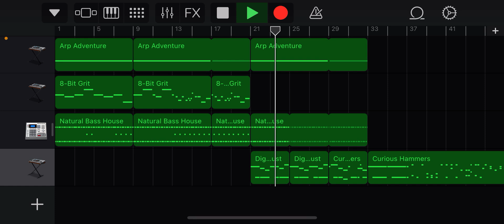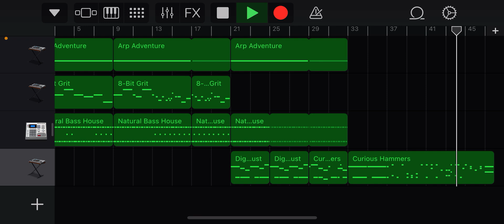Random song WIP 1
Archiving some stuff so I can reset my phone